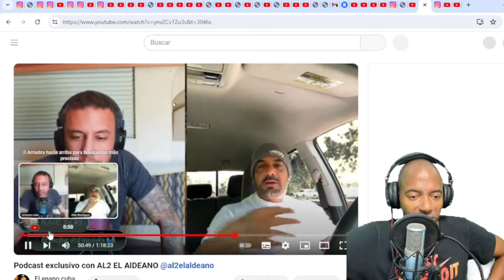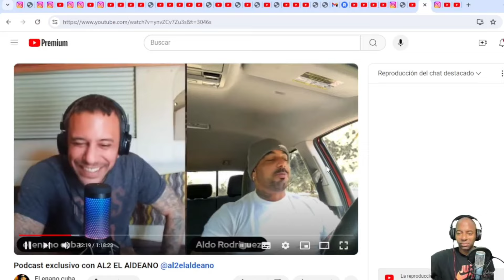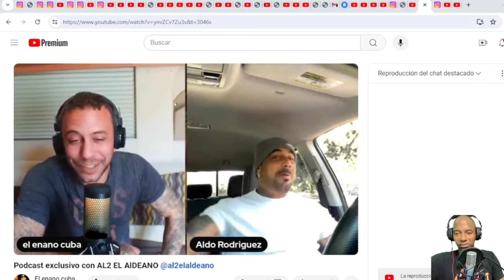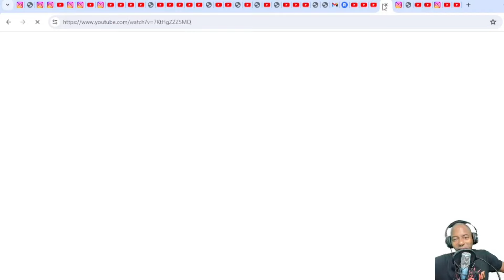AL2 REVELA Q LE PASÓ AL GERENTE DE BARBARAN!